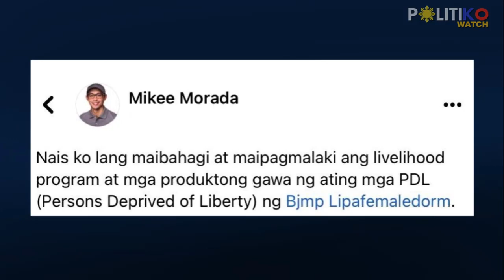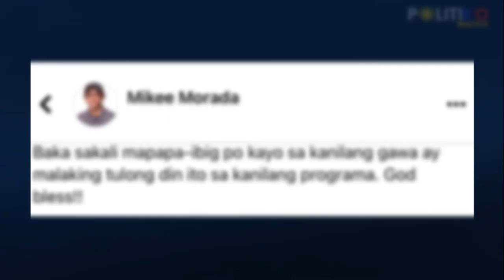Advocacy with Alex Gonzaga! Lipa Councilor Mikee Morada flexes stylish bags made by PDLs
“Baka sakali mapapa-ibig po kayo sa kanilang gawa,” Lipa City Councilor Mikee Morada said.